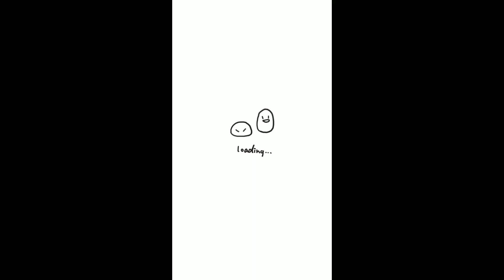||Bangla Funny vdo|| 😂 Comedy||Bangali শিক্ষক Vs ছাত্রী ||😂😁.Most relatable ||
বাঙালি শিক্ষক Vs ছাত্রী 😁